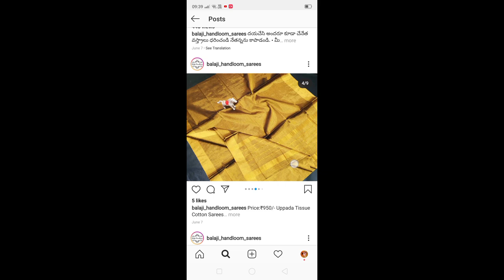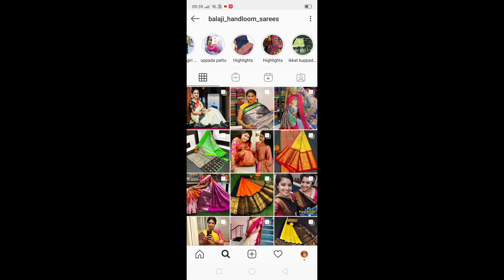Uppada Pattu Sarees Direct From Manufacture || All New Collection Silk Sarees With Low Prices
Address:
Balaji Handlooms
Eetha thota
Tatiparthi
Gollaprolu mandal
East Godavari-533445
balaji handlooms(uppada wholesale pattu sarees)
D.no 2/116,Eethathota,Tatiparthi Kakinada, Andhra Pradesh 533445
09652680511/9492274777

CHANNEL